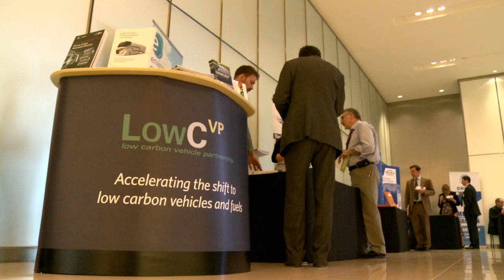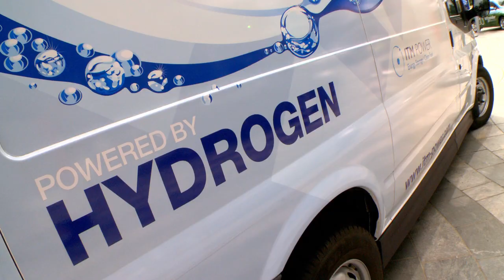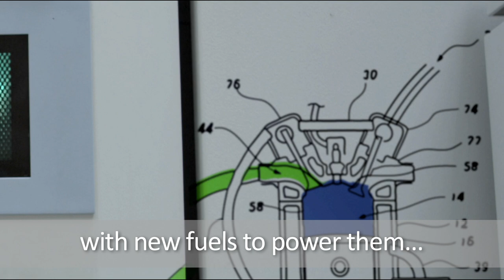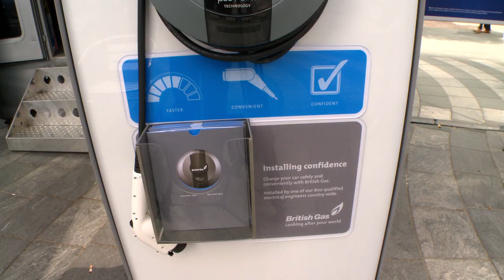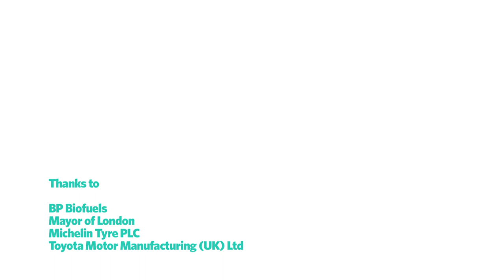LowCVP Intro film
This film is one of two produced for the Low Carbon Vehicle Partnership (LowCVP) to coincide with their Eight Annual Conference. This video tells the story of LowCVP, what it does and the challenges faced by the industry. Presented by motoring broadcaster Quentin Willson.